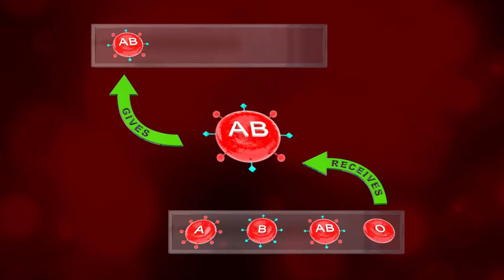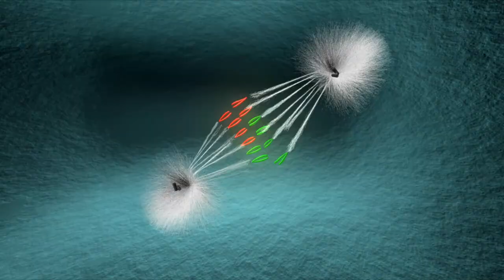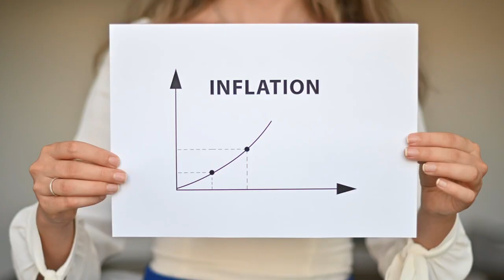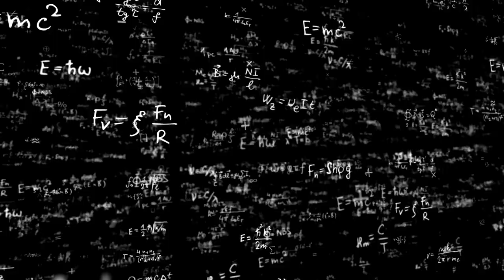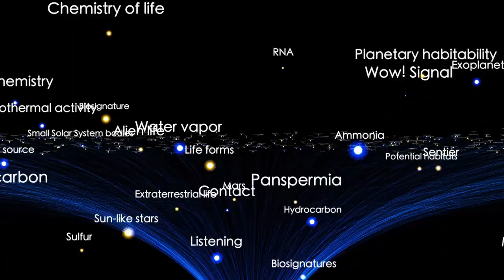James Webb Telescope Just Spotted 900 Billion Disappearing Stars